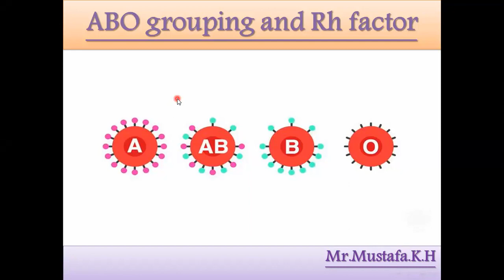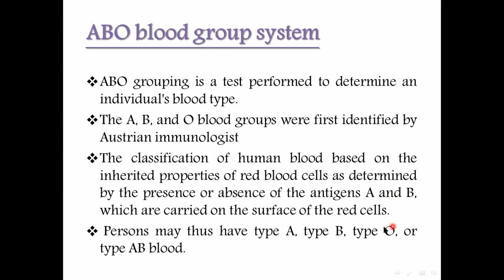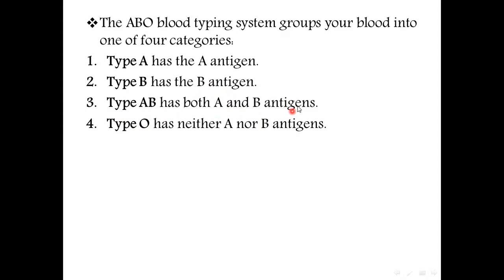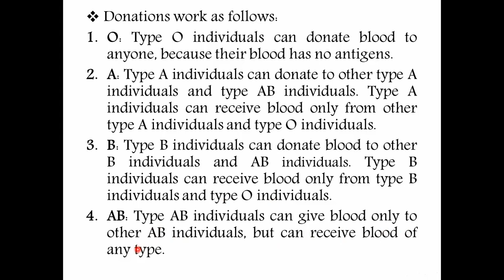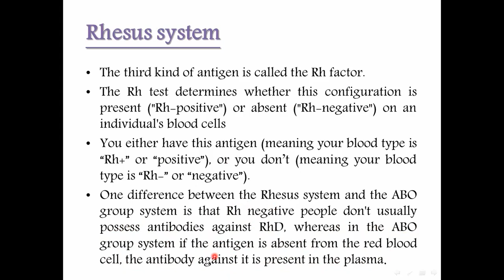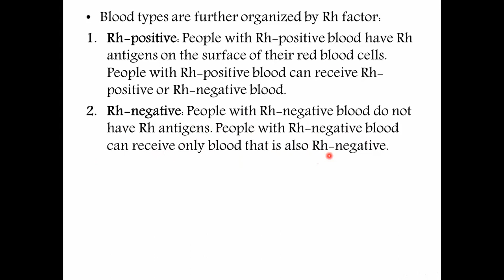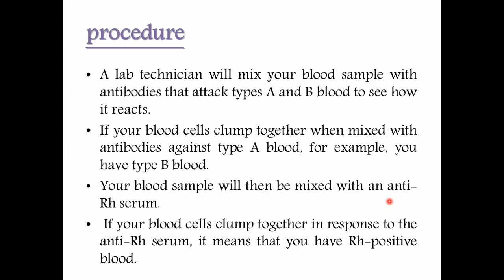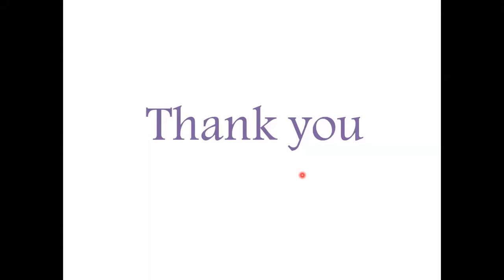المحاضرة السادسة فصائل الدم لقسم الاشعة والسونار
1️⃣ 🔴Facebook + Messenger.
(DrAli Walid Salim) .

2️⃣🔴Instagram (ali_2002_w) .

3️⃣🔴Telegram (A_2_li) .

5️⃣🔴Snapchat (aliwlid2021) .

🌟رابط فيسبوك :-

🌟رابط ماسنجر :-

🌟رابط انستگرام :-

🌟رابط تليگرام :-